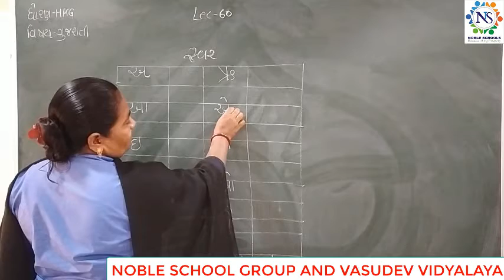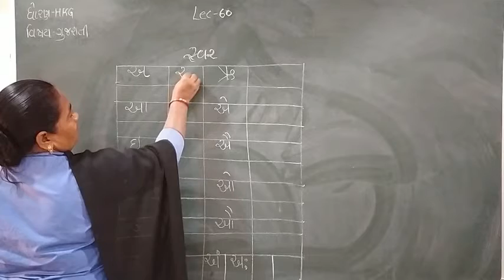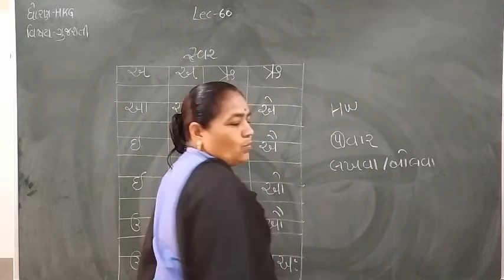Standard - H.K.G Gujarati Semester - 2 Lecture - 60 by dakshamadam